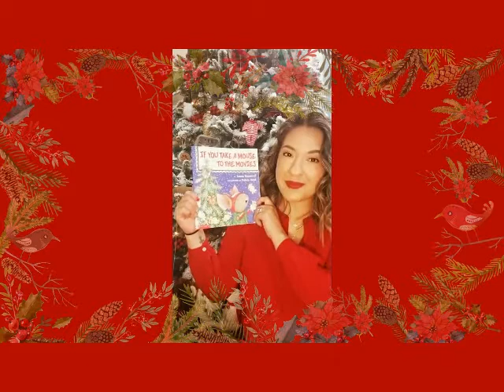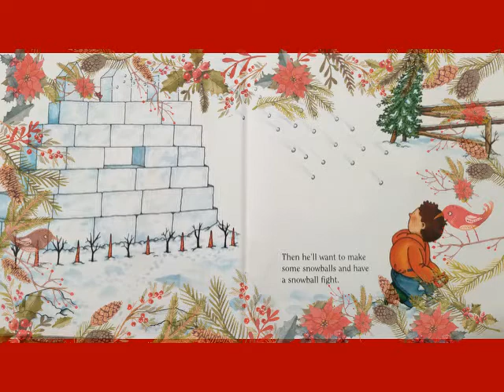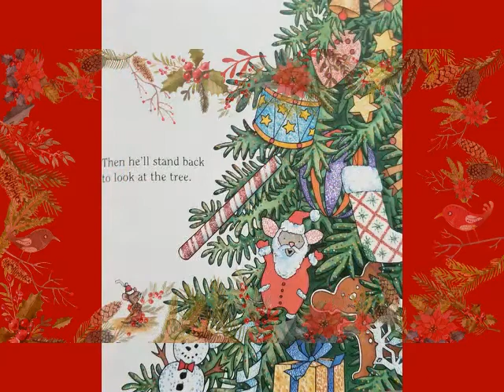If you take a Mouse to the movies By Laura Numeroff, Read by Mrs. Licon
have you ever taken a mouse to the movies? well here is what happens when you do.